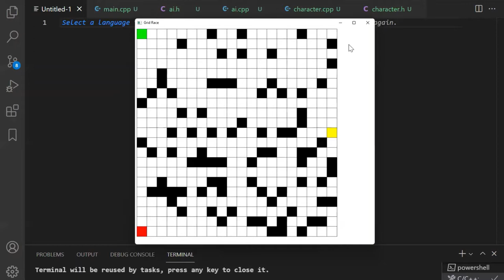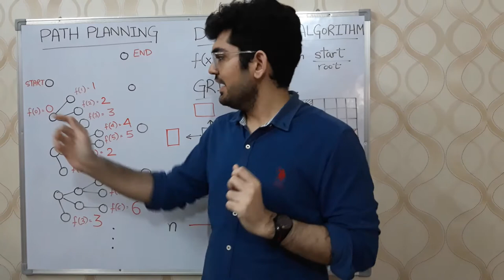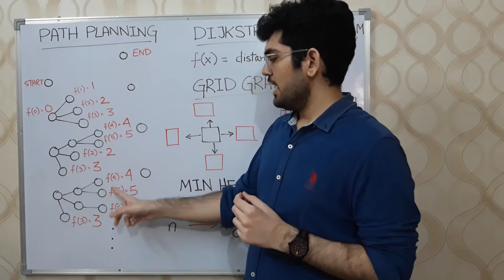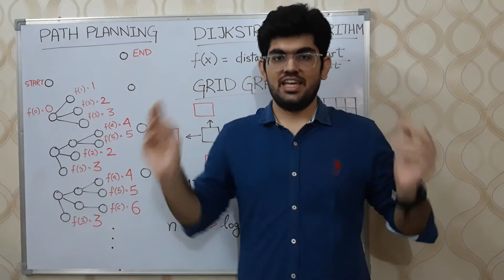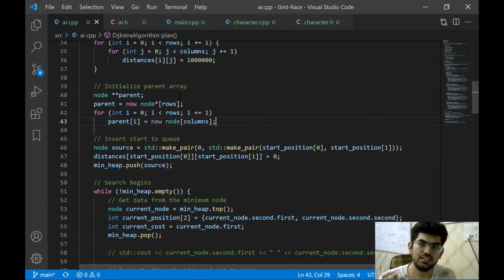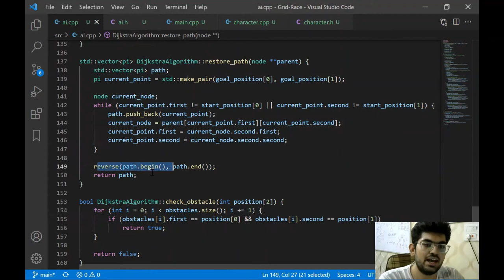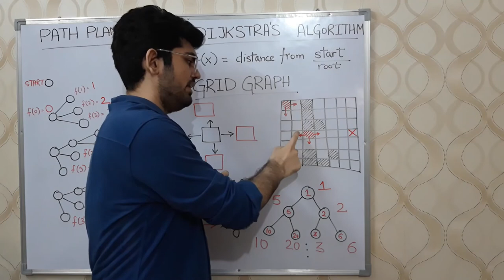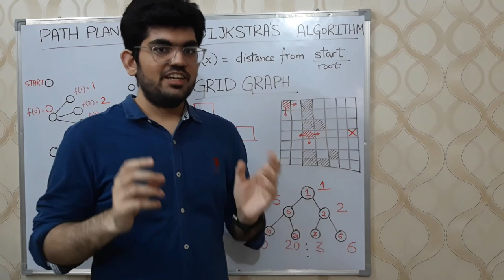A.I. Plans Shortest Possible Path | Dijkstra's Algorithm | Artificial Intelligence in Games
Programming an A.I for finding the shortest path from start to end. The A.I. makes use of Dijkstra's Shortest Path Planning Algorithm.